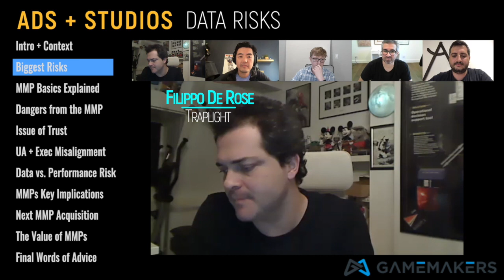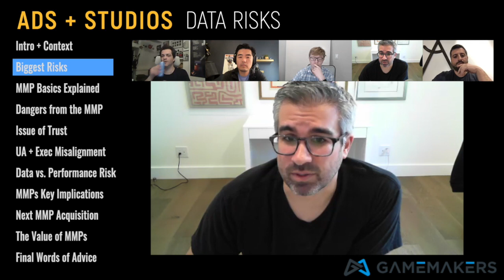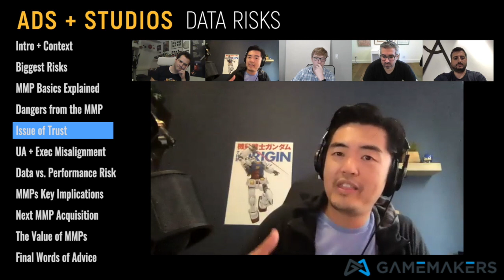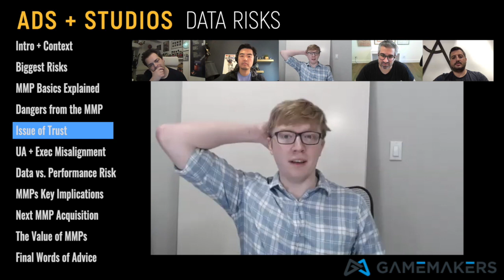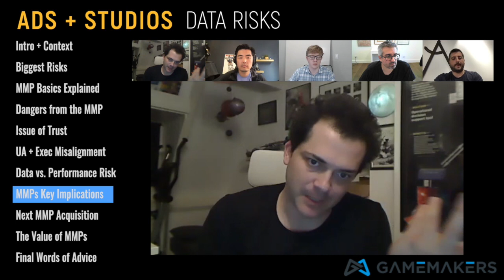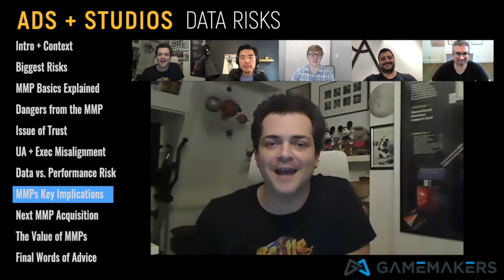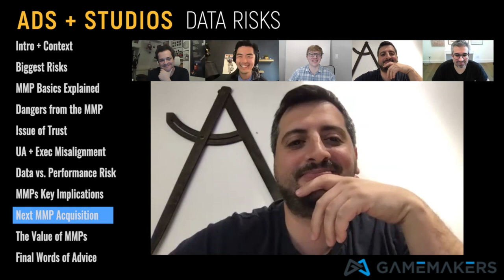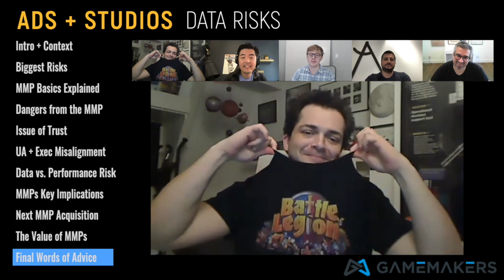Ad Tech + Game Studios | The BIG Dangers from AppLovin, Zynga, and More Coming!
The Dangers of Vertical Integration of Ad Networks and Game Studios 🕹️ GameMakers 🚨 Listen to me on Deconstructor of Fun Podcast 🤠GameMakers Podcast

Recently AppLovin a major ad network and games studio - announced the acquisition of Adjust which is a company known as an MMP or mobile measurement partner. Further, Zynga recently announced its intentions of acquiring an ad network including supply and demand side tech, mediation, and an MMP

The potential implications of vertically integration of ad tech with a games studio business pose a number of conflicts and dangers to potential customers of the ad networks and MMP business.

To talk through the potential dangers and to try and discuss these issues in a balanced way we have the following speakers:

- Josh Chandley - COO of WildCard Games and current customer of AppLovin
- Josh Burns - Founder of DigitalDevConnect, A games industry veteran and neutral party
- Filippo De Rose - Head of Growth at Trap Light, also previously at Pixelberry and a former customer of AppLovin